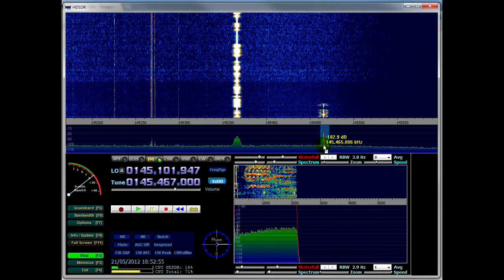SDR NewSky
Receptor SDR USB de TV Digital NewSky fácil de encontrar e barato RTL2832u E4000